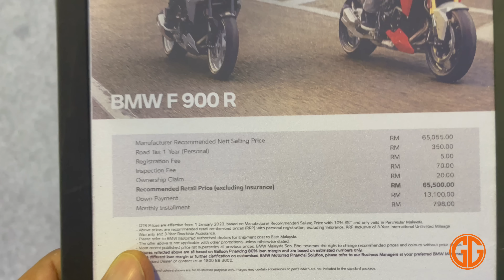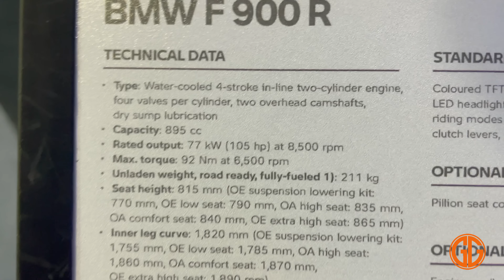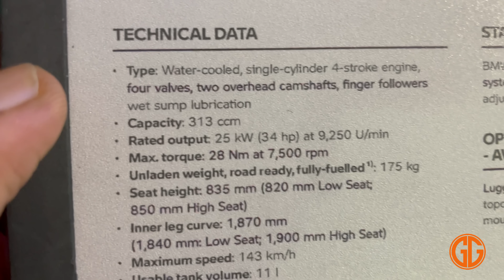MOTOR MANTAP DARI BWW / F 900 XR / F900 R / GS 310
GG KTM .. selamat menonton..terima kasih